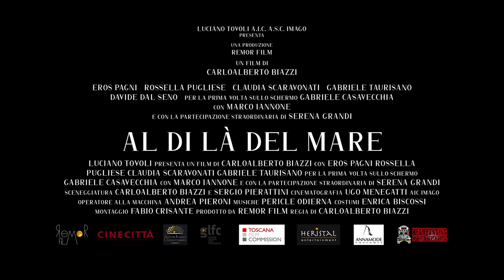AL DI LÀ DEL MARE - Trailer ufficiale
regia: CarloAlberto Biazzi
cast: Eros Pagni, Serena Grandi, Marco Iannone, Rossella Pugliese, Claudia Scaravonati, Gabriele Casavecchia, Gabriele Taurisano